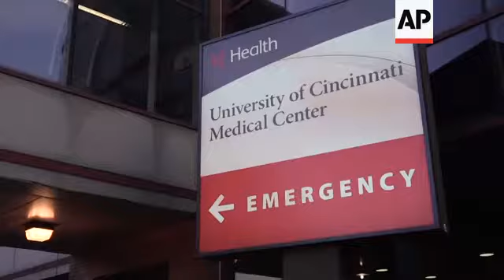Locals Wait for Student's Return from N. Korea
(14 Jun 2017) An American college student who has been in a coma, according to his parents, while serving a 15-year prison term in North Korea, was released and evacuated Tuesday as the Trump administration revealed a rare exchange with the reclusive country.
The release of Otto Warmbier came during a visit to North Korea by former NBA star Dennis Rodman, one of few people to have met both North Korean leader Kim Jong Un and President Donald Trump. But State Department spokeswoman Heather Nauert told reporters Rodman had nothing to do with Warmbier's release. Rodman had told reporters before arriving in Pyongyang that the issue of Americans detained by North Korea is "not my purpose right now.
Here, a person who lives in the family's neighborhood explains the neighborhood's reaction, and poses with blue and white ribbons tied in anticipation of Warmbier's arrival.